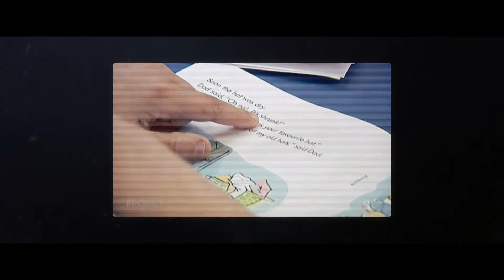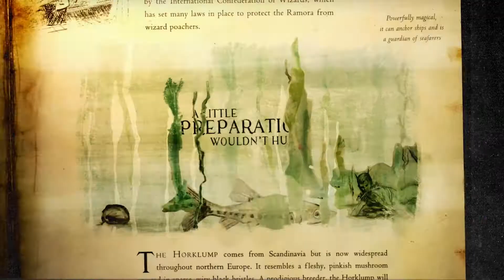Book Trailer Cannes 2019